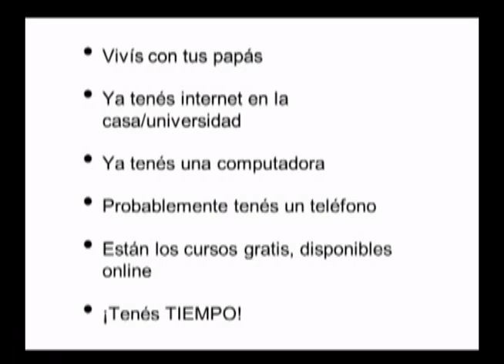"La Burbuja: Jorge García at TEDxTegucigalpa"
Co-Fundador y CEO de Escolareo LLC y Class.io Jorge nació en 1981 en San Pedro Sula, Honduras. Es desarrollador de software co-fundador y CEO de Escolarea LLC una empresa Nearshore que se dedica al desarrollo de software para móviles y web en Estados Unidos. Además es co-Fundador y CEO de Class.io, una plataforma de comunicación para docentes y alumnos la cual fue seleccionada por Google para presentar en Google I/O 2011 Developer Sandbox y para participar en el programa DreamIT 2011 NYC, una de las más prestigiosas aceleradoras de empresas de tecnología de Estados Unidos. Fue Jefe de Carrera en UNITEC del 2006 al 2011 donde desarrolló e implementó varios proyectos académicos enfocados a volver más activa e interactiva la educación así como mejorar la calidad de la educación. Estudió Ingeniería en Sistemas Computacionales en UNITEC y su maestría en Diseño de Sistemas Inteligentes en Suecia donde desarrolló diversos proyectos de innovación y emprendimiento en tecnología aplicando investigación para el desarrollo de productos en IMEGO, Atlas Copco, WeAidU y Mindmancer AB. Antes de eso trabajó en desarrollo de software en una empresa Nearshore radicada en Honduras y fue nadador por muchos años participando en Juegos Panamericanos en 1999.